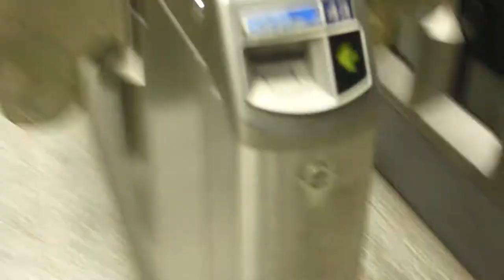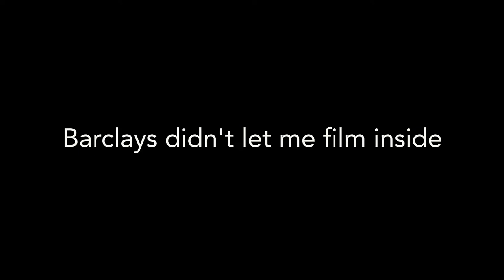Stevie Wonder | London Vlog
So.. This is my second episode on my channel, and I can't say enough thanks for everyone who has supported me. It means a lot! I'm constantly trying to improve, so please be patient with me :) I learn something new with every episode I make, so it can only get better from here. This episode I learned that I need to be more efficient with my time. There are many factors that can affect my shooting, editing, and uploading. Originally, I wanted to upload this episode before the 9th of May, as a special tribute to our beautiful parents, however, I ran into internet issues and got held back quite a bit.